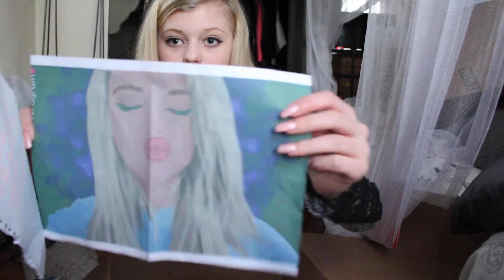PO Box Opening January 2016 || Loren Gray